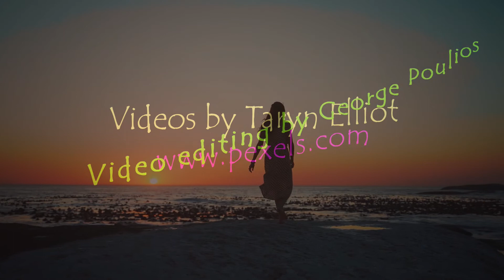BOREK feat. Katerina Lazaridou – De Me Noiazei (Melisses Cover)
🎵Music Production : BOREK
co-production : GreyMusic

Programming - Keys – Guitars : BOREK
Vocals : Katerina Lazaridou
Recorded at : GreystudiosAthens
Mix : @Grey Studios Athens  – BOREK

Video editing by George Poulios